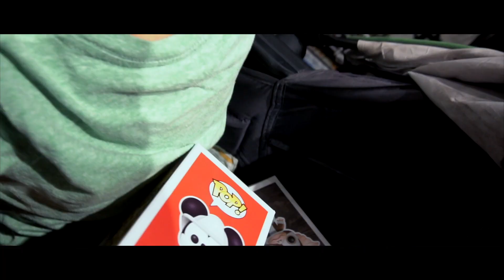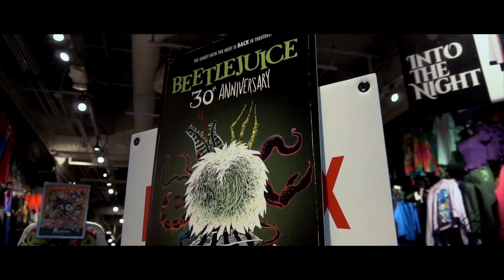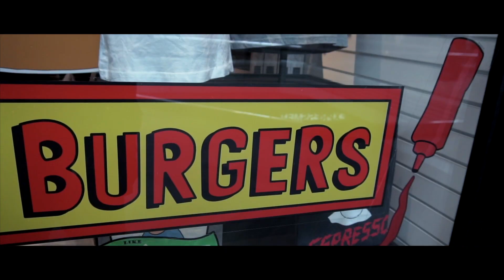Funko Pop Hunt + Channel Update - New Killmonger!!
We go on a family toy hunt to the mall. I also discuss a few channel updates. Also, practiced some new editing techniques in this video!

You can enter the giveaway on this Instagram Post (follow all the rules):